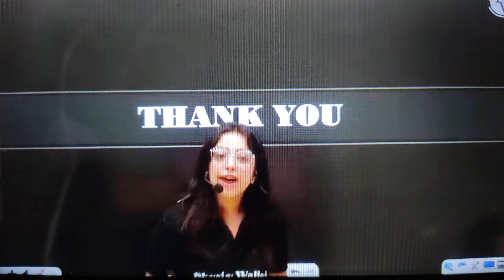new motivation video by sanya nayar mam😍physicswallah